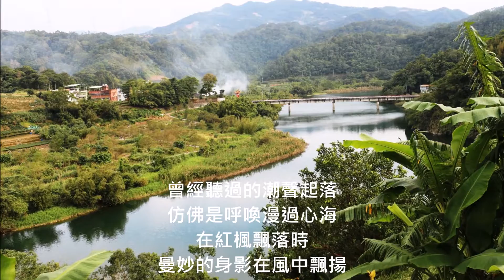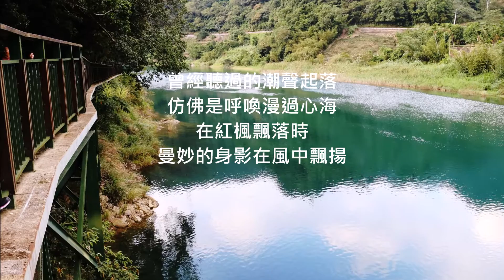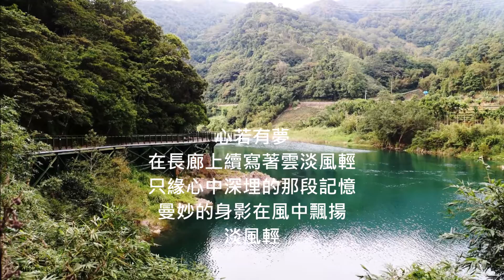追尋著你的身影 詞 葉銘村 曲唱吉他 吳泓德 m4a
追尋著你的身影
作者:葉銘村  中華民國一○五年八月二十三日

曾經聽過的潮聲起落
仿佛是呼喚漫過心海
在紅楓飄落時
曼妙的身影在風中飄揚

心若有夢
在長廊上續寫著雲淡風輕
只緣心中深埋的那段記憶

有風聲傳來
傾訴著滿心的期待
風依舊香花依舊在
於時光對語說邂逅是童話

若不為誰容多想穿越時空
為你填詞譜歌
追尋著你的身影
在清淺的秋風中飄飄揚揚